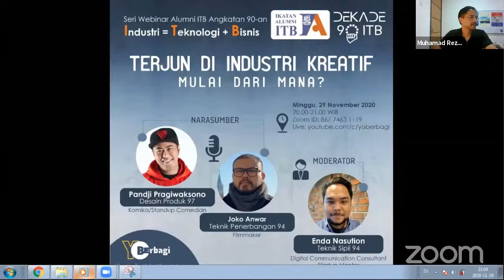D 9X ITB | Terjun di Industri Kreatif Mulai darimana?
Seri Webinar Alumni ITB Angkatan 90-an hadir lagi yang ke -17.

Di Webinar ini kita akan diskusi bersama Joko Anwar (Teknik Penerbangan ITB 94) dan Pandji Pragiwaksono (Desain Produk 97), dipandu oleh Enda Nasution (Teknik Sipil 94) sebagai host.

Jangan lewatkan untuk kamu yang melihat potensi Industri Kreatif Indonesia, sudah berada di dalamnya atau ingin memulai terjun ke dalamnya.

Kita akan ngobrol dengan Joko, Pandji dan Enda, berbagi tentang trend, update dan projek yang sedang mereka geluti!